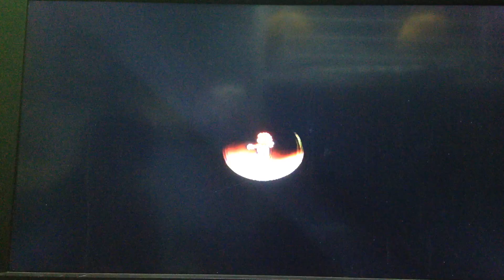Mario Galaxy Part 29 - Random Singing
I sang twice